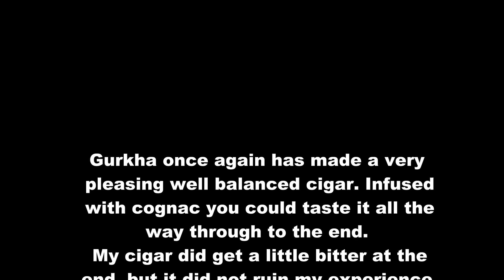Show #56 Gurkha Grand Reserve Robusto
Cognac Infusion anyone?